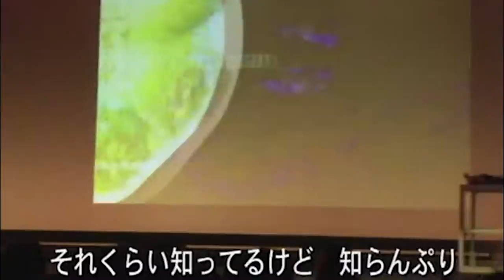Over Eating Queen PV from ARTLiVE 03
Vo&Words: Chigusa Yagi Music : Hajime Yoneyma
ヴォーカル、作詞：八木千草　作曲：米山肇